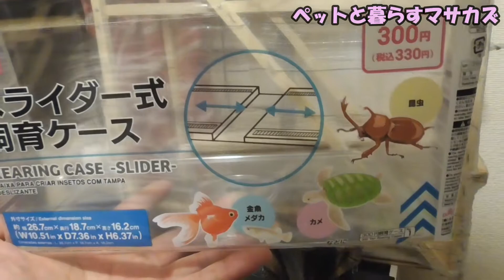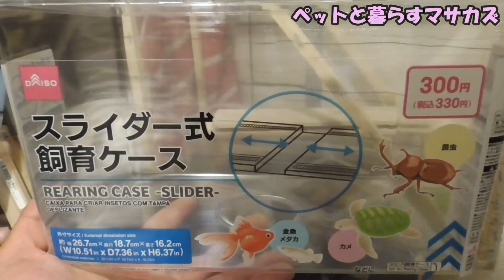ゲンゴロウの幼虫の姿が意外過ぎた…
お迎えしたゲンゴロウの赤ちゃんが産まれました！

これから成長が楽しみです！( ＾ω＾ )

◼️ピンクマウスL
アマゾン

◼️ファジーマウス
アマゾン

◼️フタホシコオロギ
アマゾン